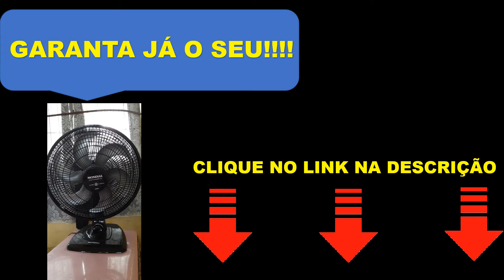UNBOXING - Ventilador de Parede e Mesa Mondial Maxi Power 40cm 3 Velocidades Vale a Pena? É Bom?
📘 Experimente o Amazon Prime GRÁTIS por 30 dias:

Neste Vídeo:

Ventilador de Parede e Mesa Mondial Maxi Power + NV-75-6P-NP 40cm 3 Velocidades.

Os dias mais quentes certamente fazem parte da rotina do nosso país tropical não é mesmo? E nesses dias, contar com um ventilador potente e de qualidade pode fazer toda diferença para amenizar o calor.

Por isso vale a pena conferir o modelo Ventilador de Parede e Mesa Mondial Maxi Power. Trata-se de um ventilador de mesa com 3 velocidades que certamente ajudará quando precisar refrescar o ambiente.

Com 40cm de diâmetro esse ventilador é super fácil de montar, isso sem contar que além de eficiente ele é silencioso. Deixe o ambiente mais fresquinho com esse ventilador da Mondial.

Tenha em casa ou no escritório um ambiente muito mais refrescante e harmonioso! Com o Ventilador de Parede e Mesa Mondial Maxi Power, o clima estará sempre leve e agradável.

Ventilador de Parede e Mesa Mondial Maxi Power 40cm 3 Velocidades é bom? Ventilador de Parede e Mesa Mondial Maxi Power 40cm 3 Velocidades funciona? Ventilador de Parede e Mesa Mondial Maxi Power 40cm 3 Velocidades vale a pena?

Como comprar Ventilador de Parede e Mesa Mondial Maxi Power 40cm 3 Velocidades?
Onde comprar Ventilador de Parede e Mesa Mondial Maxi Power 40cm 3 Velocidades?
Magazine luiza ventiladores - ventilador mondial maxi power - ventilador de parede e mesa.
Ventilador mondial maxi power black 40cm 140w teste funcionamento e funções inclinação oscilação.
Ventilador mondial 40cm maxi power.
O Melhor Preço, Ficha Técnica e Comentários de Ventilador de Mesa/Parede Maxi Power V-75-6P 40 cm 6 Pás 3 Velocidades.
Compre Ventilador de Parede e Mesa Mondial Maxi Power - NV-15-6P-FB 30cm 3 Velocidades na Shopee Brasil!

Neste vídeo é apresentado Como Comprar Ventilador de Parede e Mesa Mondial Maxi Power 40cm 3 Velocidades para ajudar na sua escolha na hora de decidir comprar o melhor ventilador.

Pesquisa Relacionada a Ventilador de Parede e Mesa Mondial Maxi Power 40cm 3 Velocidades.

ventilador mondial maxi power 40
ventilador de mesa mondial maxi power v 40 b com 6 pas 40cm 3 velocidades preto
ventilador mondial maxi power 40 140w 4 pas
ventilador de mesa mondial vtx 40 8p 40cm 3 velocidades
ventilador de mesa mallory ts40 40cm 3 velocidades
ventilador mondial maxi power 40 magazine luiza
ventilador de mesa ventisol turbo economy 40cm 3 velocidades
ventilador 6 pas mondial

🔴 GUARDA ROUPA CASAS BAHIA. Guarda-Roupa Fama Flórida Plus com 3 Portas de Correr, 4 Gavetas e Espelho

🔴 (AMAZON) Pc Gamer Fácil Intel Core I5 3470S 8Gb DDR3 GeForce GT 730 2Gb 128 bits HD 1 TB.

ventilador 6 pás mondial

00:00 : Go
00:01 : Like